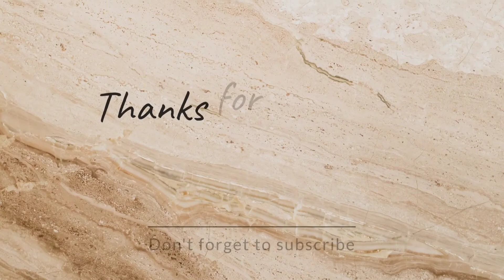रस्सी कूदने के फायदे | skipping rope workout for weight loss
rassi kudne ke fayde | skipping rope workout for weight loss
इस विडियों में आप जानोगे के रस्सी कूद कर तेजी से मोटापा घटाया जा सकता है । रस्सी कूद कर कम करें मोटापा तेजी से : Fat Loss

jump rope
jump rope workout
jump rope dudes
jump rope workout weight loss
jump rope workout to lose weight